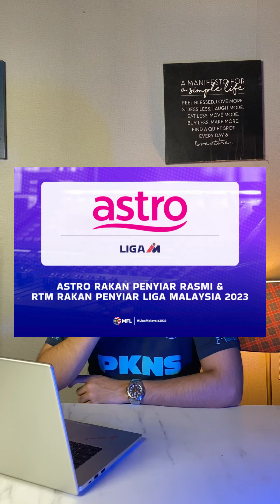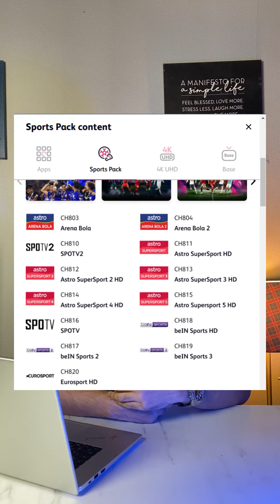Malaysia Football League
2-0 geng. Mantap team JDT ni, lagi2 ade Arif Aiman perform giler 😎⚽

Terima kasih atas perkongsian content.
Hak Milik : Life Info